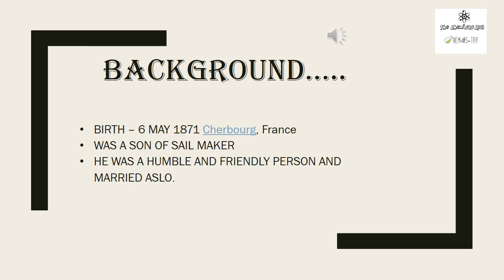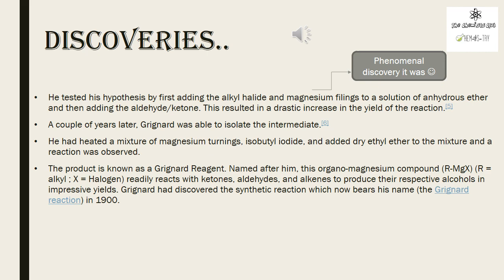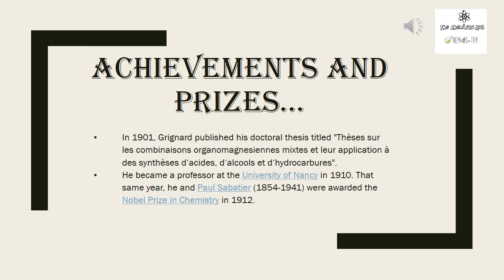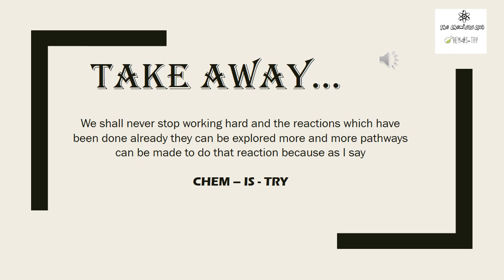Saturday is for scientist's: THE GREAT VICTOR GRIGNARD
Hello Friends

In this video I will be talking about the history and discoveries of the Great Scientist VICTOR GRIGNARD. "THE MAN BEHIND THE FAMOUS GRIGNARD REAGENT"

THIS PARTICULAR VIDEO IS TO EXPLORE THE SCIENTIST IN YOU.